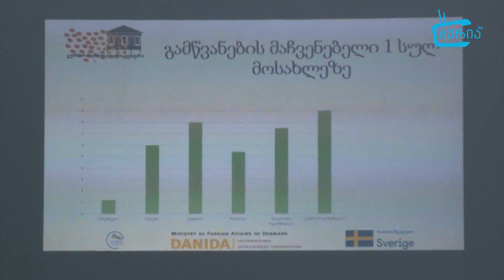როგორ მდგომარეობაშია სკვერები ქალაქ ოზურგეთში